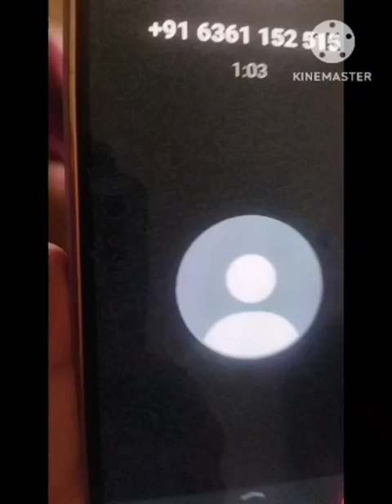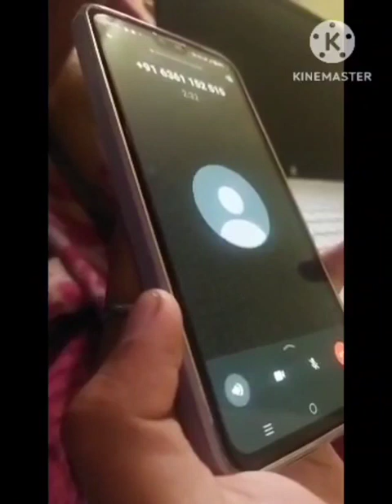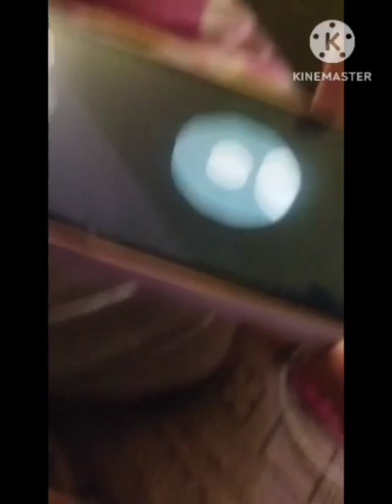Be aware from scammers || Unknown girl's video call on WhatsApp